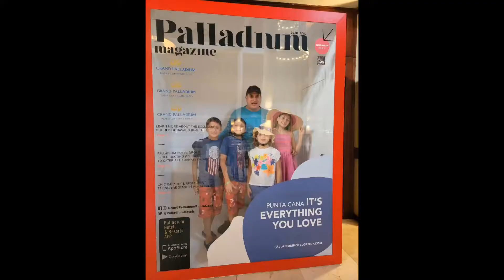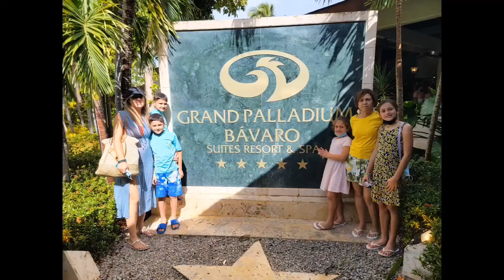Family punta cana vacation 12-2021